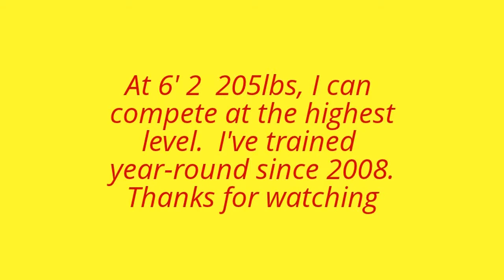Mike Austin QB game film, some practice, and 7 on 7